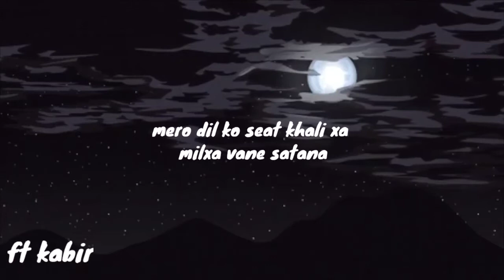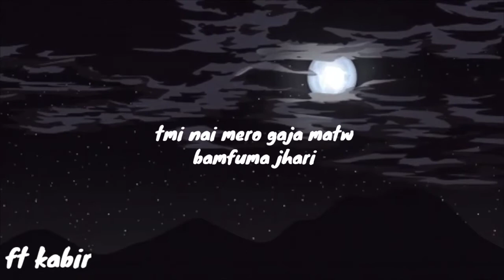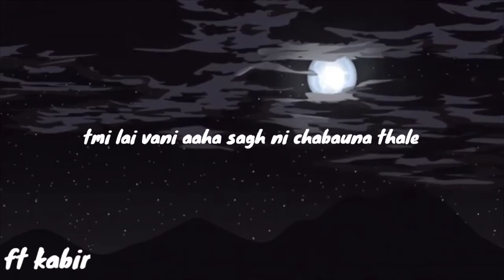covering Budi song of 5.55 ft kabir (rap song)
all voice is recorded in mobile so sorry for the bad quality and show some love guys ♥️♥️🙏🙏😊😊